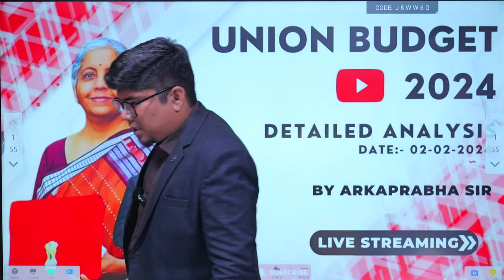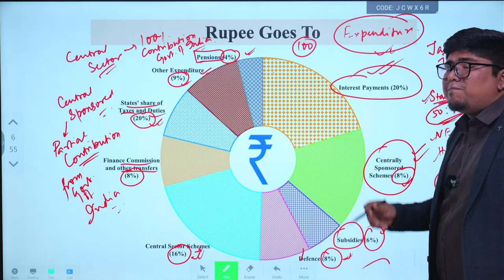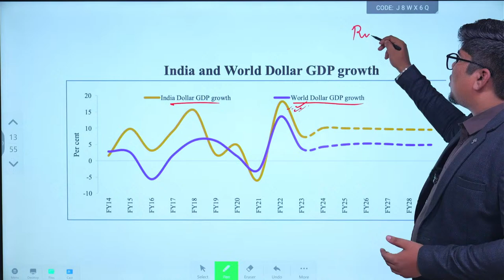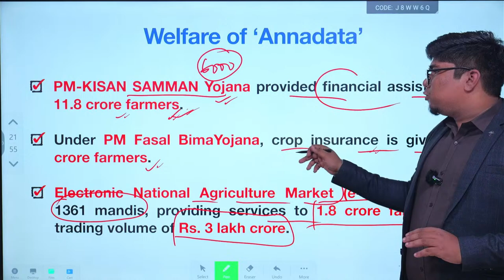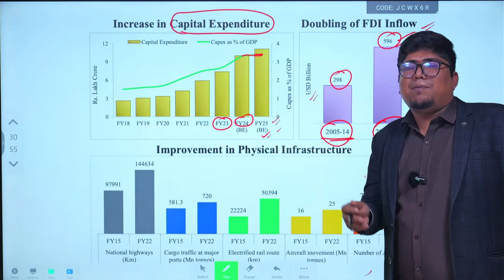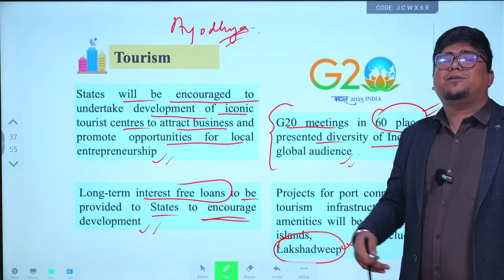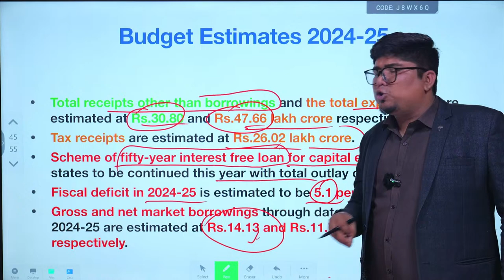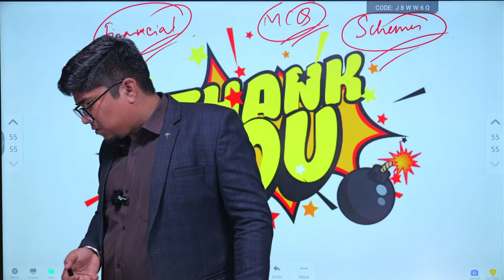Budget 2024 🔴🔴 Detailed Analysis 🔴🔴 By Arkaprabha Sir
Decode Budget 2024 with Arkaprabha Sir at Winner Institute!
Gear up for an in-depth analysis of the Indian Union Budget 2024 with the esteemed Arkaprabha Sir at Winner Institute!

This comprehensive lecture will break down the budget's key provisions, implications, and impact on various sectors.

What to expect:

Clear and concise explanation: Arkaprabha Sir's renowned teaching style ensures you grasp even complex concepts with ease.
Actionable insights: Gain valuable knowledge to make informed decisions related to your finances and career.
Live Q&A: Get your questions answered directly by Arkaprabha Sir himself!
Whether you're a student, aspiring professional, or simply curious about the budget's impact, this lecture is for you!